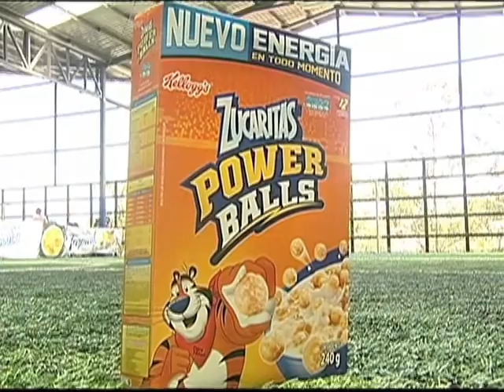RG Elementos - 12 Abril 2014 - Copa RG: Resultado final